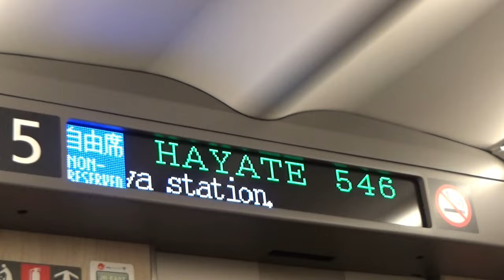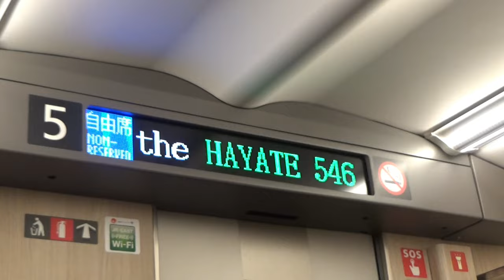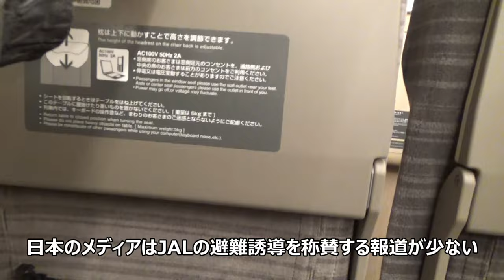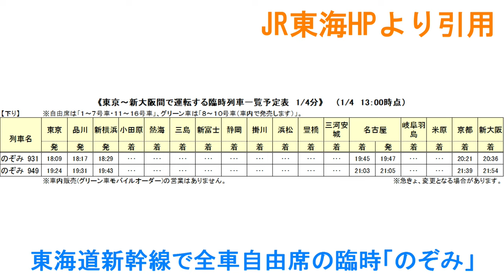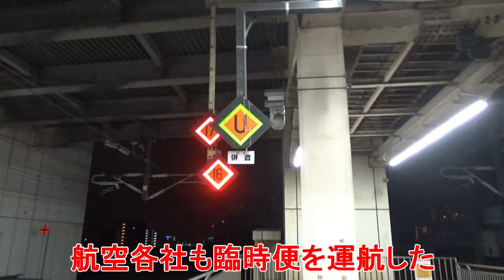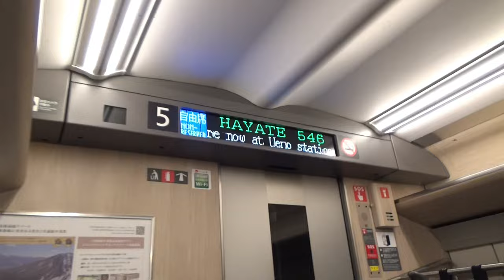5年ぶりに関東へやってきた元東北新幹線最速種別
音楽
DOVA-SYNDROME